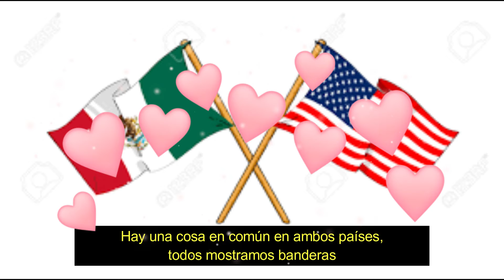CHRONICLE OF INDEPENDENCE DAY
How do people celebrate Independence Day in Mexico and USA.